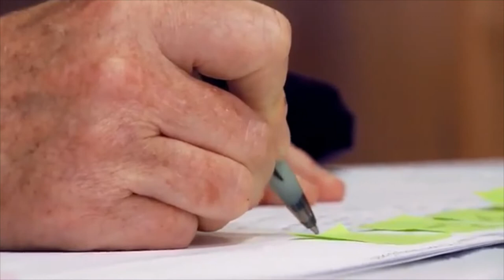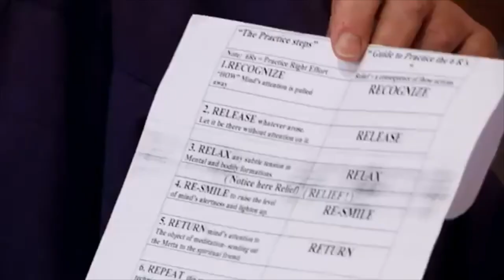Dhamma Byte: A Primer on Dependent Origination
This is a brief primer on Dependent Origination (paṭicca samuppāda) from a past workshop given by Ven. Khanti Khema. Get out a paper, pen and a few colorful sticky notes to follow along as she explains how the whole process of Dependent Origination works in the human mind. Understanding this process can help you identify and change turbulent moments in your daily life in a harmonious direction.

Time Codes:
00:03 Link 1 - Ignorance
01:06 Link 2 - Formations
02:40 Link 3 - Consciousness
03:58 Link 4 - Mentality Materiality
05:09 Link 5 - Six Sense Doors
12:17 Link 6 - Contact
13:19 Link 7 - Feeling
17:15 Link 8 - Craving
19:30 Link 9 - Clinging
21:08 Link 10 - Habitual Tendency
23:50 Link 11 - Birth of Action (or Reaction)
25:03 Link 12 - Aging and Death
28:17 Past, Present and Future
32:15 How the wheel of Dependent Origination turns
34:29 The way out of Suffering: Right Effort
36:44 Steps of Right Effort: 6Rs

1) Every Wednesday 6.30 PM India | 8 PM Indonesia | 9 PM Malaysia
Meeting ID: 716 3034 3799
Password: 1234

2) Every Sunday 2.30 - 5 PM India | 7.00 - 9:30 PM Sydney
Meeting ID: 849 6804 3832
Password: 1234

3) Every Sunday 6 PM  India (Hindi Meeting with Rajiv Dinesh)
Password: 1234